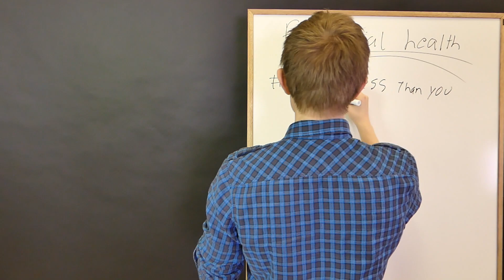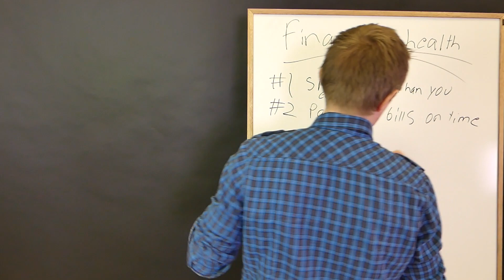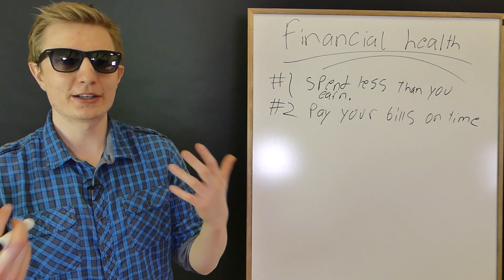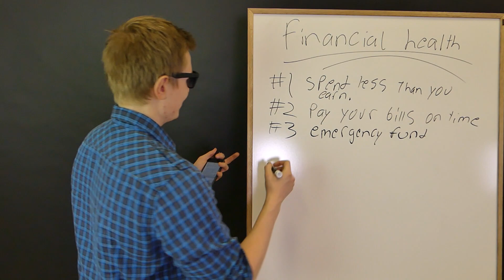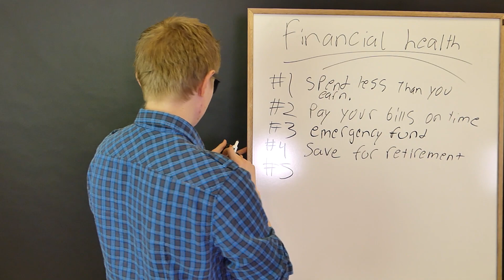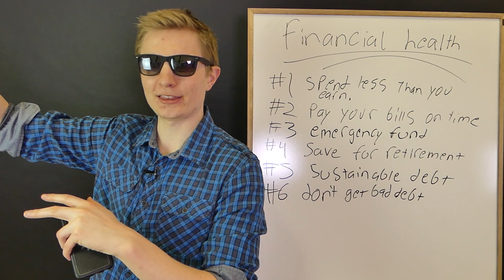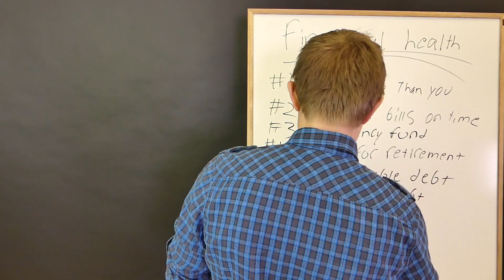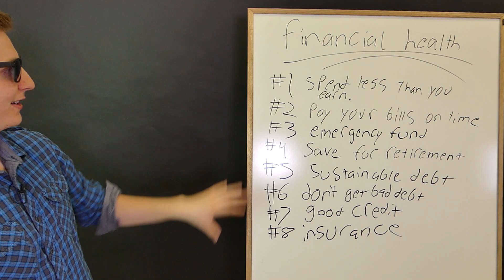8 Tips To Live a Financially Healthy Life - For The Average Person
8 Tips To Live a Financially Healthy Life - For The Average Person